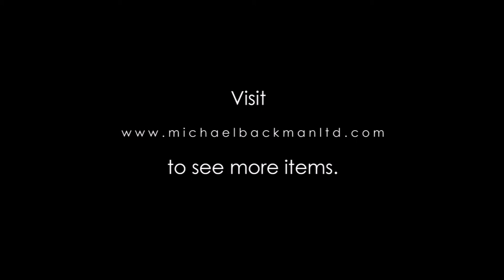6144 Colonial Spanish Powder Flask Yesquero